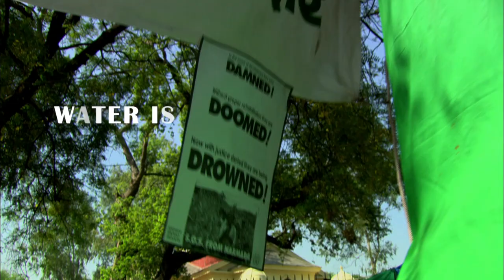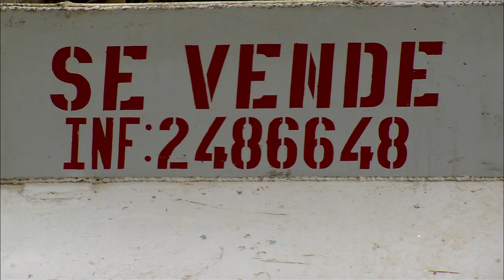World Water Day: 2015 Water and Sustainable Development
"Water is a precondition for human existence," says UN Deputy Secretary-General, Jan Eliasson in this film. For World Water Day, UNDP - the coordinator for the 2015 World Water Day campaign on behalf of UN-Water - and SIWI have initiated a partnership with the One Water project at University of Miami for a special project: A film on water and sustainable development that features interviews with the UN Deputy Secretary-General and Stockholm Water Prize Laureates, Rita Colwell, Tony Allan and Sunita Narain.